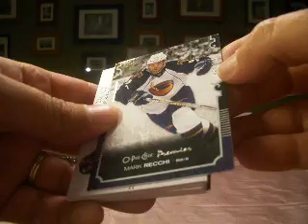2007-08 OPC Premier Hockey Wax Box Boxbreakers Multi-Sport Group Break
This is a box of 2007-08 OPC Premier Hockey. It's part of our Boxbreakers monthly Multi-Sport group break for August. Each month we break a range of high end boxes from among all 4 sports and team collectors get every card pulled from their team. To view the whole break or see other opportunities to join us for a group break please check out our